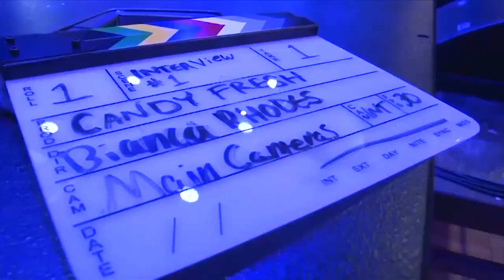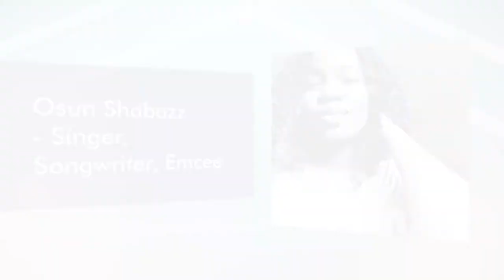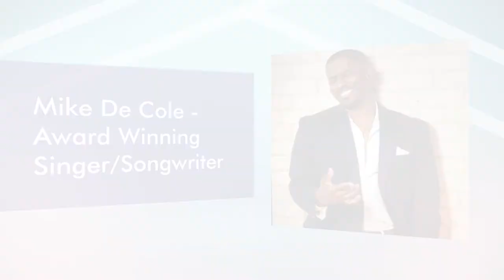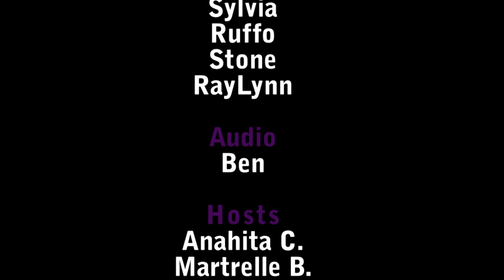Candy Fresh Season 3 Episode #9 - For the Love of Music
In this SUPER SWEET Episode of Candy Fresh, it's for the love of music!  We have our first guest host, Martrelle Brown.  Guests include, Singer, Songwriter, Mike De Cole.  Hip Hop and Reggae artist Osun Shabazz, Hip Hop Artist, Juice Lord and Founder of the For the Love Project, Amber Ace Cleveland!